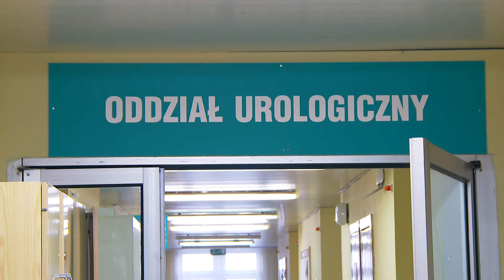LEGNICA. W szpitalu nie ma lekarzy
Kolejny oddział w legnickim szpitalu szykuje się do zamknięcia. Tym razem chodzi o pulmonologię. Brakuje specjalistów, jeśli szpital ich nie znajdzie oddział pulmonologiczny przestanie działać w czerwcu tego roku.